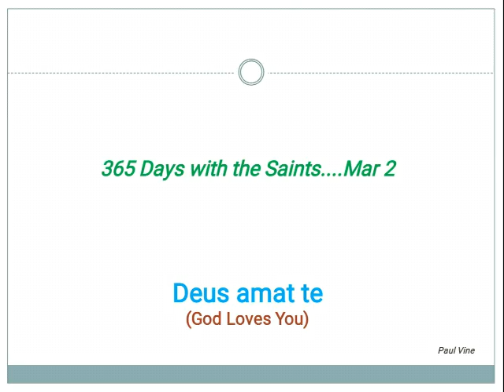Saint of the Day - Saint Angela of the Cross : March 2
Angela of the Cross Guerrero y González
(30 Jan1846 – 2 Mar 1932) was a Spanish religious sister and the foundress of the Sisters of the Company of the Cross

She lead, The Sisters of the Company of the Cross, a Roman Catholic religious institute dedicated to helping the abandoned poor and the ill with no one to care for them

During her life, Angela became known locally as Mother Angela.  Mother of the Poor, she died in Seville on March 2, 1932 from natural causes at the age of 86.
On 4 May 2003, Madrid, Spain, Canonized by Pope John Paul II

365 Days with the Saints !

Deus amat te (God Loves You)